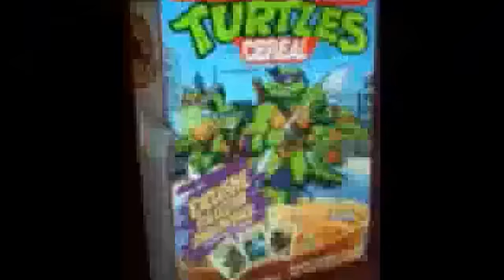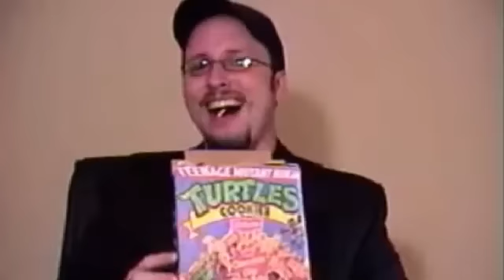Nostalgia Critic: Ninja Turtles Trilogy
The Critic reviews Teenage Mutant Ninja Turtles, Teenage Mutant Ninja Turtles II: The Secret of the Ooze, and Teenage Mutant Ninja Turtles III.